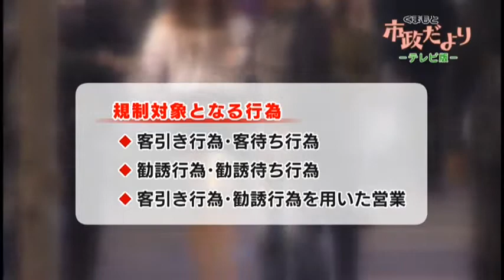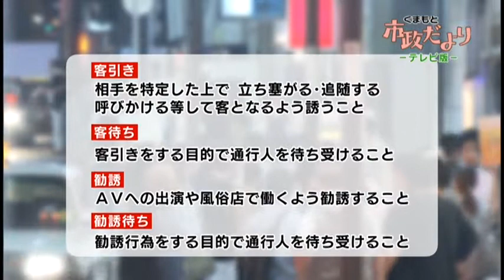くまもと市政だより -テレビ版- 客引き行為等の禁止に関する条例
2019年2月22日　放送分